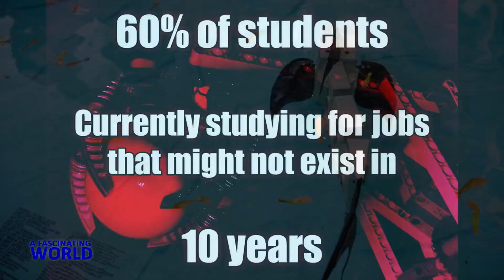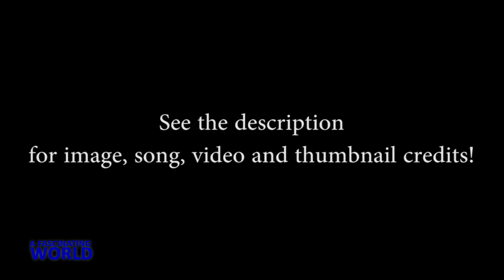The automation of the future has already begun! What happens when robots take our jobs?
What will happen when our jobs are taken over by robots?
A factory with no employees?